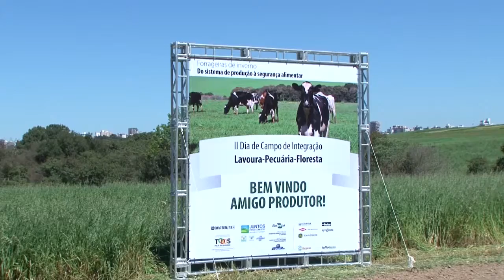Dia de Campo integra pesquisa e prática rural para melhorar a produção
Cerca de 600 produtores, técnicos e estudantes participaram do Dia de Campo de Integração Lavoura-Pecuária-Floresta (ILPF) nesta sexta-feira (9), na Embrapa Trigo, em Passo Fundo. O evento, que está na segunda edição, destacou o manejo do solo e a produção animal.